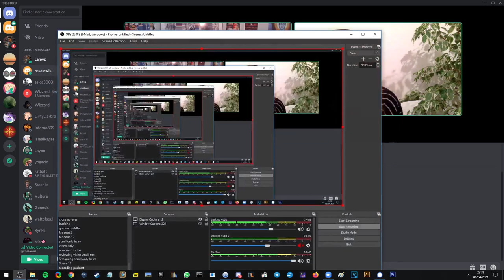Spiritual Fun, Heartfulness, Friends w/ Rosa Lewis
Resonate?